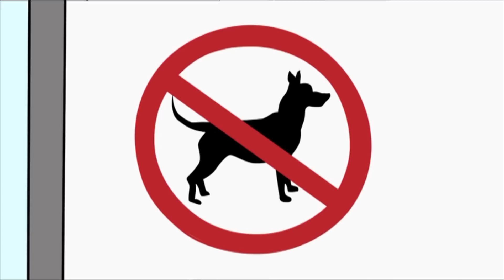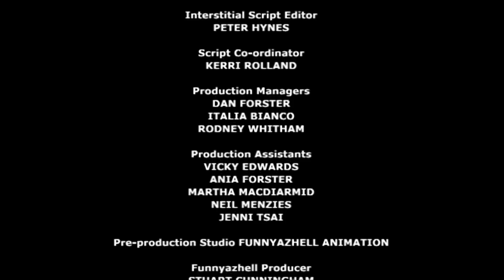Visiting Gran | Funny Episodes | Dennis and Gnasher